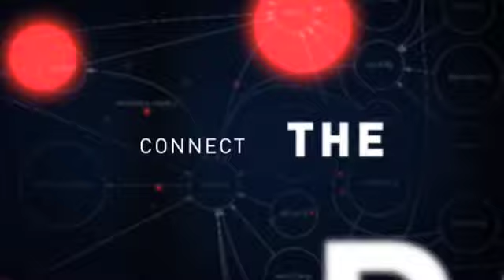Metanomics: Connecting the Dots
Rob Bloomfield discusses the "boundaries of Metanomics", social media, and 'kudzu'. He helps define "the heart of Metanomics".